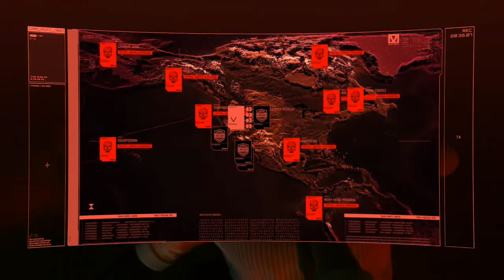CYBERPUNK 2077 Walkthrough Gameplay Part 24 - SASQUATCH BOSS FIGHT (XBOX SERIES S)